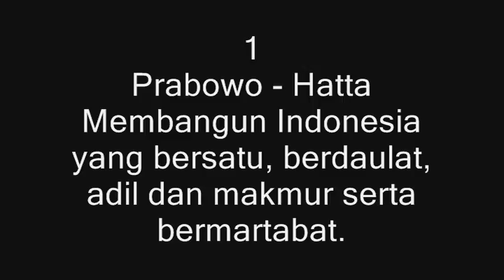VISI Prabowo atau Jokowi, Siapa yang lebih Visioner?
terimakasih Video Capres-Cawapres 2014
Video Pilpres 2014
SIapa yang Visi nya lebih Visioner menurutmu? Prabowo-Hatta atau Jokowi - JK?
Tulis di komentar ya. Dilarang menjelek-jelekan Capres-Cawapres. Siwon Perfect Body